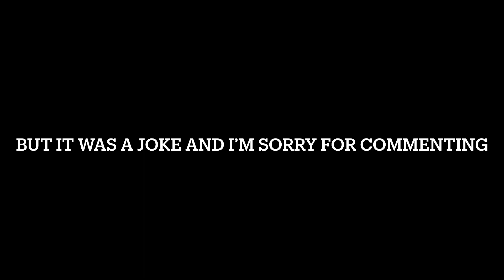Apology To Backrooms Smiler